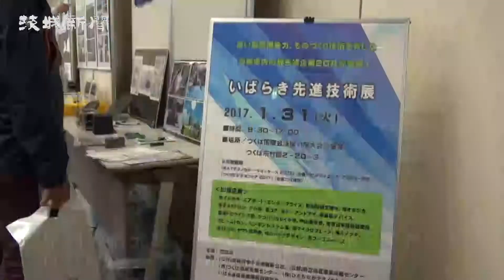県内企業 最先端技術を展示 つくば市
県内企業の先端技術を紹介する「いばらき先進技術展」が31日、つくば市竹園のつくば国際会議場で開かれ、参加企業が小型人工衛星や真空技術、金属精密加工など高い製品開発力をアピールした。
　ものづくり企業の技術力を示すとともに、来場者からの製品開発や共同研究、技術課題の相談などに応じるのが狙い。県内企業20社が参加した。
　会場では、国内外の企業の担当者や研究者が、興味深そうに各社の展示ブースを見て回った。
　半導体に薄膜を施す蒸着（じょうちゃく）処理に欠かせない真空技術を得意とするビームトロン（城里町）の佐藤達志社長は「私たちの開発を研究に生かしてもらえればありがたい」と語り、来場者に技術を熱心に説明した